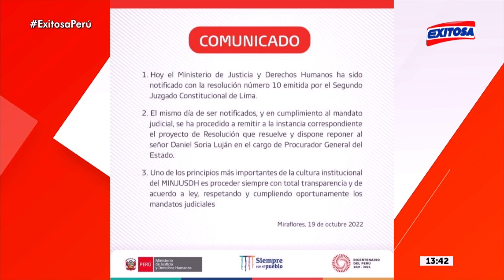🔴🔵El Ministerio de Justicia repone a Daniel Soria en el cargo de procurador general del Estado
Exitosa Perú
"La voz de los que no tienen voz"

Corporación Universal